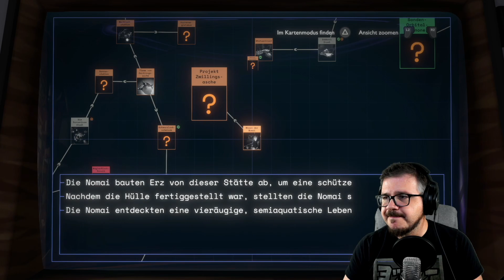Outer Wilds uncut - SCHOCKschwereNOT - Let's Play #3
OUTER WILDS

Outer Wilds Gameplay

Outer Wilds: Lets Play von Mac Mo

Entwickler: Mobius Digital
Publisher: Annapurna Interactive
Release: 30. Mai 2019 (XBOX); 15. Oktober 2019 (PS4)
Plattform: PS5

in dieser Folge von OUTER WILDS fliegen wir viele neue Ziele an. Von SCHWARZDORN bis zu den UNTIEFEN DER RIESEN. Nicht selten enden unsere Ausflüge tödlich, sind dabei immer aber faszinierend.
Viel Spaß.

Willkommen zum Weltraumprogramm!
Du bist der neueste Rekrut von Outer Wilds Ventures, einem noch in den Kinderschuhen steckenden Raumfahrtprogramm, das in einem seltsamen, sich ständig weiterentwickelnden Sonnensystem nach Antworten sucht.

Geheimnisse des Sonnensystems ...
Was lauert im Herzen des ominösen Dark Bramble? Wer hat die außerirdischen Ruinen auf dem Mond gebaut? Kann die endlose Zeitschleife gestoppt werden? Antworten erwarten dich in den gefährlichsten Weiten des Weltraums.

Eine Welt, die sich im Laufe der Zeit verändert
Die Planeten von Outer Wilds sind voller verborgener Orte, die sich im Laufe der Zeit verändern. Besuche eine unterirdische Stadt, bevor sie im Sand untergeht, oder erforsche die Oberfläche eines Planeten, während er unter deinen Füßen zerfällt. Jedes Geheimnis wird durch gefahrvolle Umgebungen und Naturkatastrophen geschützt.

Greif dir deine intergalaktische Wanderausrüstung!
Spring in deine Wanderstiefel, überprüf deinen Sauerstoffvorrat und mach dich bereit, in den Weltraum vorzudringen. Verwende eine Vielzahl von einzigartigen Apparaturen, um deine Umgebung zu erforschen, mysteriöse Signale aufzuspüren, antike außerirdische Schriften zu entschlüsseln und den perfekten Marshmallow zu rösten.